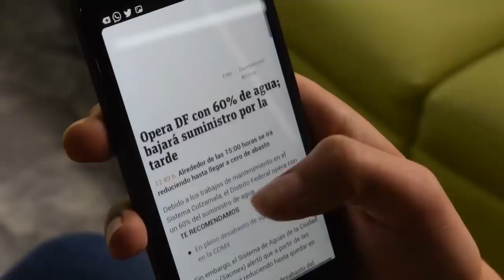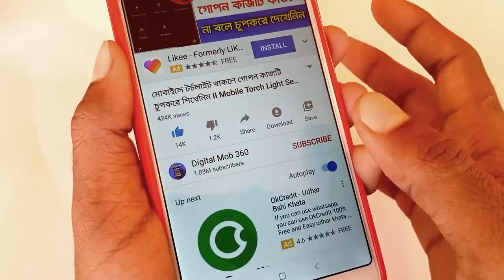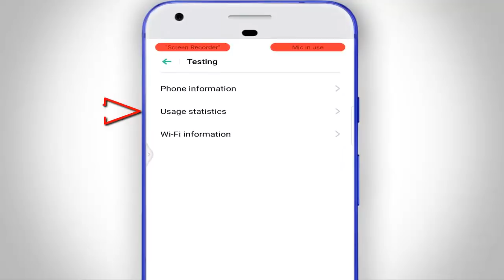আপনার অজান্তে মোবাইলে কে হাত দিয়েছে লাইভ দেখুন এই কোড টি ডায়েল করে || Mobile Secret Code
Secret Code For All Android User..Android Useful Hidden Trick & Tips.
Guys Ajker video te Ami aponader share mobile phone er secret useful 1ti code share korbo j code ti dekar por sobbai Obak hoben so video ti Kew skip na Kore puro dekun